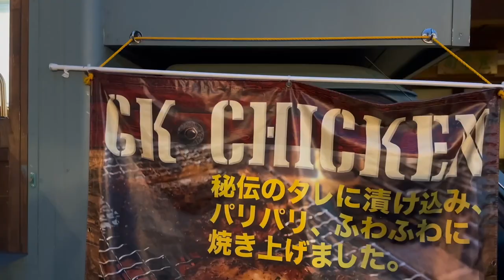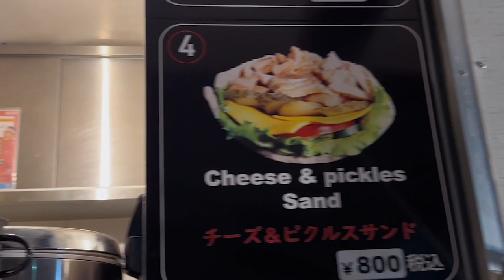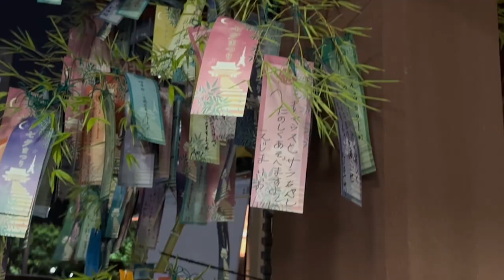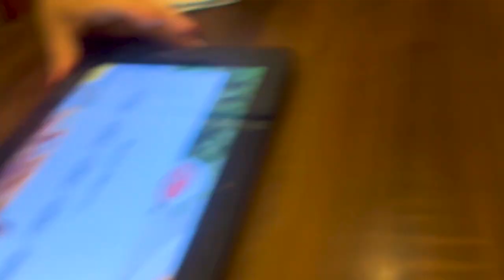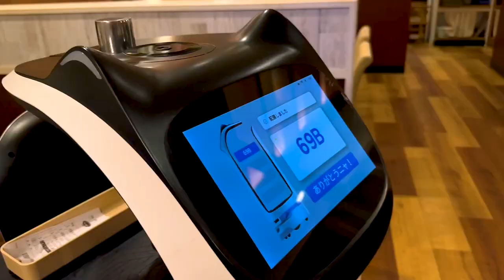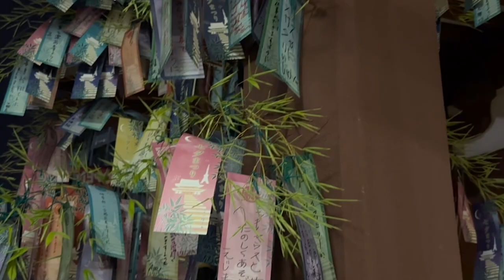JAPÓN VLOG 🇯🇵 | Fue horrible: todo sale mal el día del Tanabata (festival de las estrellas japonés)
Queríamos celebrar el Tanabata y divertirnos pero fue horrible, fue horrible.

0:00 - Spoilers
1:02 - Historia de mi día celebrando Tanabata
2:21- Comiendo Kebab con ticos
4:02- La fila mortal
6:01 - Emi explota de ira
6:43 - Japoneses se quejan de nosotras
8:04 -  Vista fugaz de las candelas
9:18 -  Tristes opiniones
11:43 - Ahogamos nuestras penas con comida